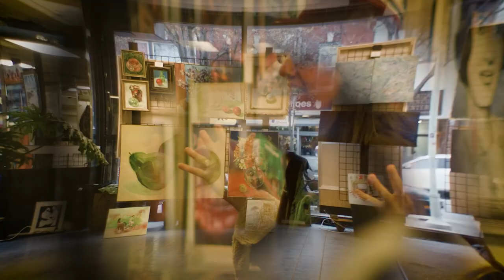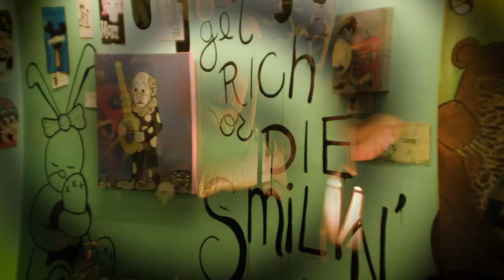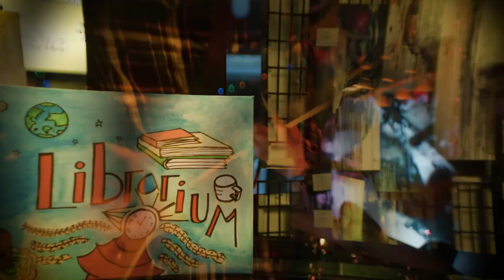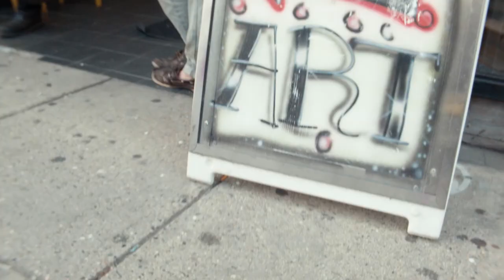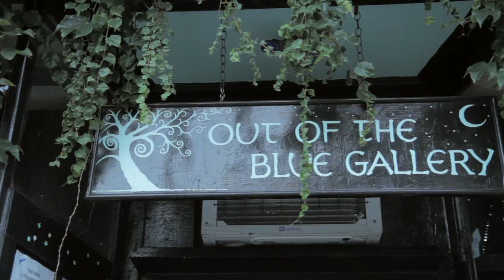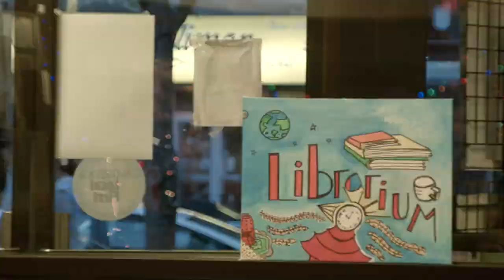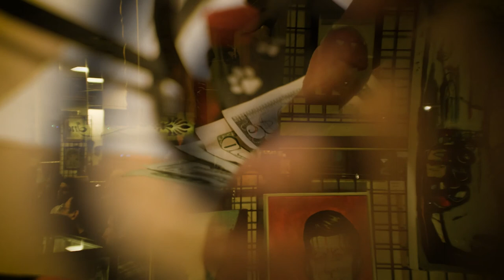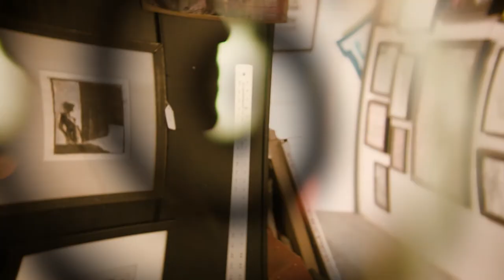Steve Me Alone on WEMF Radio Ep. 7: The Out of the Out of the Blue Blues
As Central Square increasingly becomes a hollow playground for the rich, Steve and Herb discuss the closure of the Out of the Blue Gallery in Cambridge and the unholy alliance between gentrification and delusional pseudo-activists that drove it into the ground.